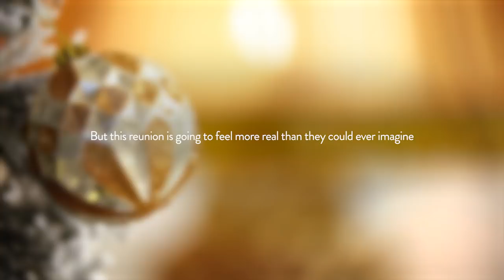Thorntons SSAFA reunite 2019